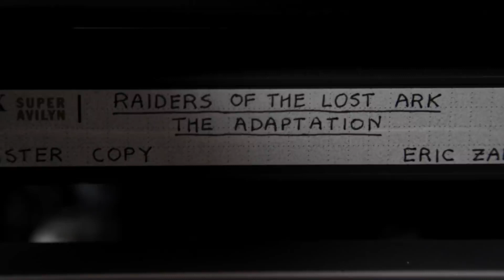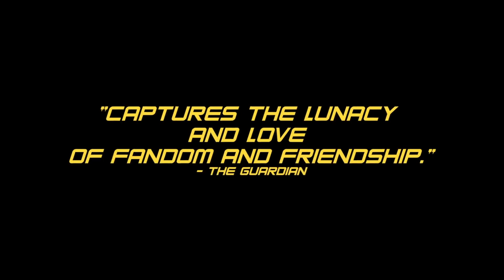Raiders! The Story of the Greatest Fan Film Ever Made - Documentary 2016 HD Official Trailer 2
Title of the film (Titel des Filmes): Raiders! The Story of the Greatest Fan Film Ever Made
Release Year (Erscheinungsjahr des Filmes): 2016
Production Company (Produktionsfirma): Drafthouse Films, Ridglea Theater, Jeremy Coon Productions
Distribution Company (Verleihfirma): Drafthouse Films

Directors (Regisseure): Jeremy Coon and Tim Skousen

Film Synopsis (Inhaltsangabe des Filmes):
"Raiders! The Story of the Greatest Fan Film Ever Made" is a delightful documentary that explores the passion and dedication of a group of friends who, as kids in the 1980s, set out to create a shot-for-shot remake of Steven Spielberg's classic film "Raiders of the Lost Ark." Directed by Jeremy Coon and Tim Skousen, the film takes viewers on a nostalgic journey through the making of this remarkable fan film.

The documentary combines archival footage from the original fan film, interviews with the filmmakers, and reenactments of their childhood adventures. It highlights the challenges, creativity, and determination of these young cinephiles who spent over seven years bringing their ambitious project to life.

As the filmmakers reunite decades later to complete the one scene they were unable to film as kids, the documentary explores themes of friendship, nostalgia, and the enduring love for cinema. "Raiders!" is a heartwarming and entertaining tribute to the power of imagination and the enduring impact of a beloved film.